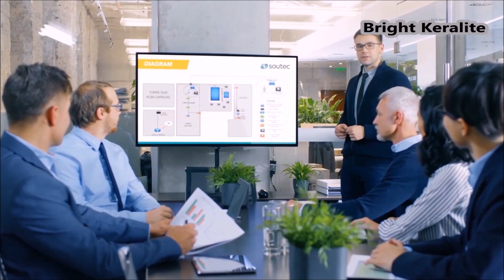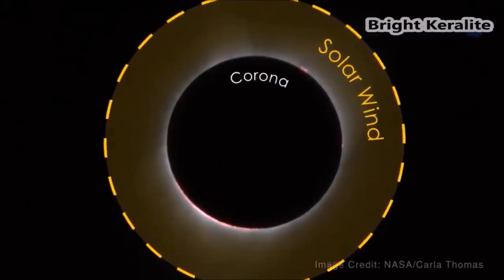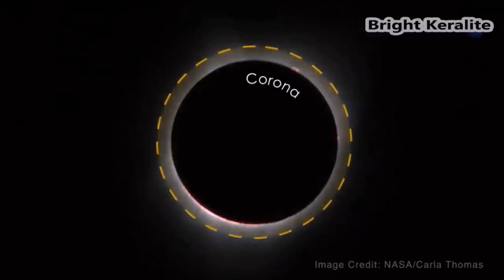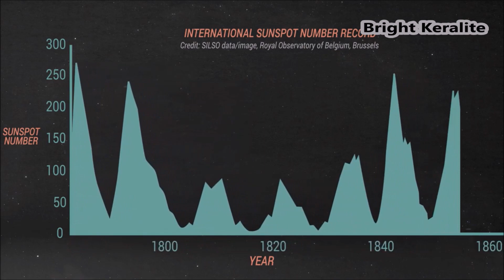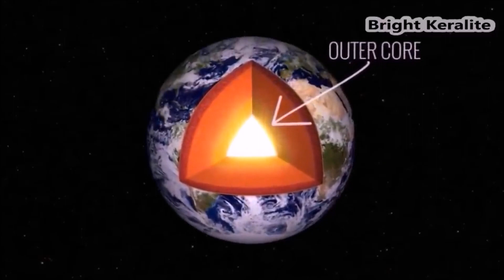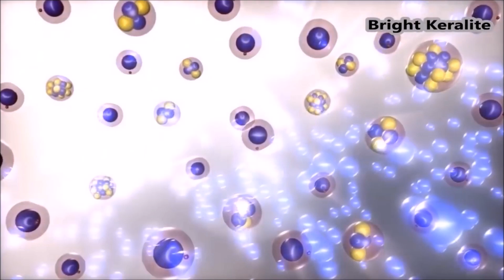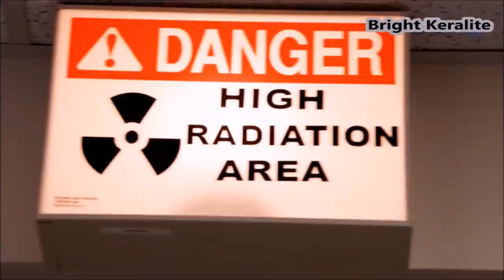ഓസ്‌ട്രേലിയയിൽ സംഭവിച്ചത് സൂചന മാത്രം - Solar Wind Attacking Earth | Malayalam | Bright Keralite